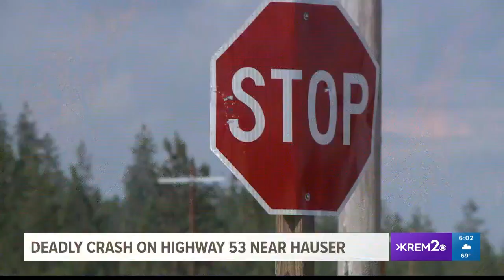Milepost 22 fire burning close to 5,000 acres near Vantage, 30 percent contained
Officials said Level Two evacuations are in place and estimate the fire is burning nearly 5,000 acres.